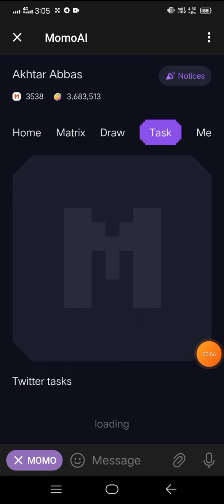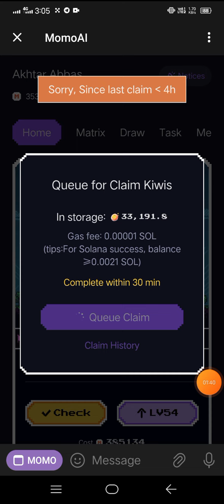momoai - momoai new update - momoai claim - momoai withdraw